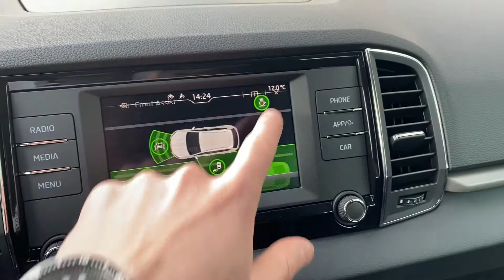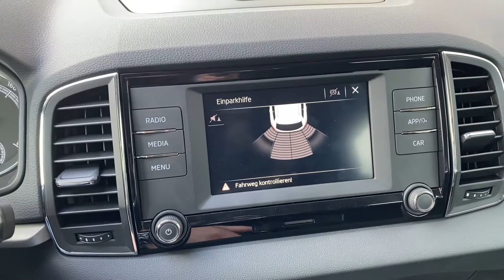Skoda Karoq TSI Ambition 6-Gang Candy Weiss | Autohaus Sand Jensen Flensburg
Der Skoda Karoq TSI 6-Gang Ambition in Candy Weiss bei Autohaus Sand Jensen in Flensburg. Es erwarten dich stets rund 200 topaktuelle Fahrzeuge vieler Marken zu traumhaft guten Preisen. Überzeuge dich selbst!

Kostenlos:
- Live-Video-Besichtigung & Beratung

D-24941 Flensburg

Datenschutzbeauftragte ist
Celina Richert